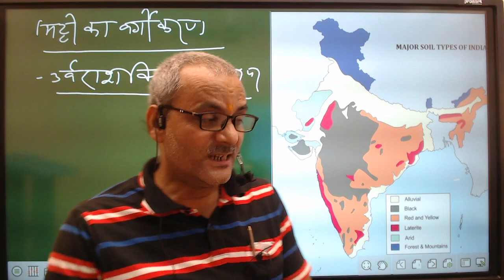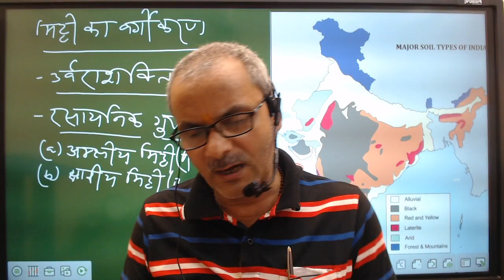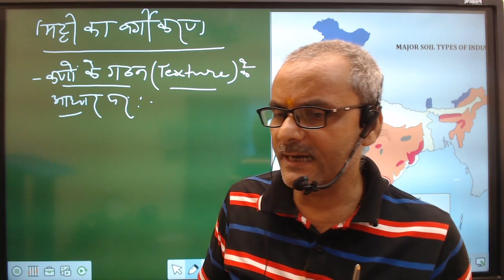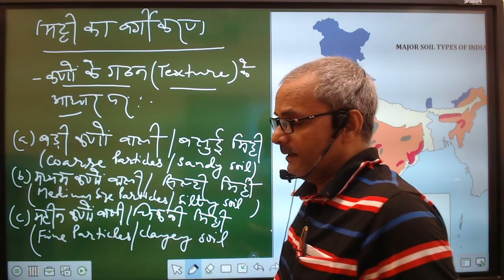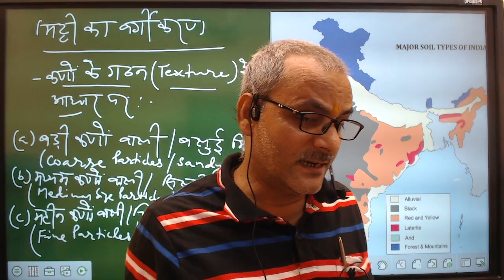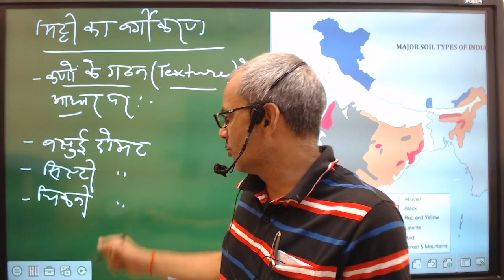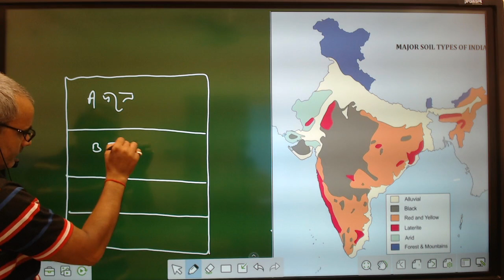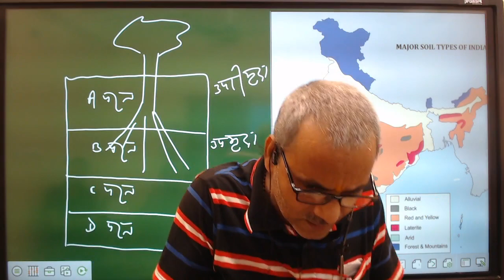SOIL OF INDIA (भारत के मिट्टी)|PART- 2| Rahman's Aim Civil Services |ORG- MUNNA SIR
बिहार पुलिस Countable के लिए अभी Download करे Rahman Sir Live Classes अभी डाउनलोड करे Rahman Sir Live Classes App
1. अभी डाउनलोड करे..Rahman Sir Live Classes App